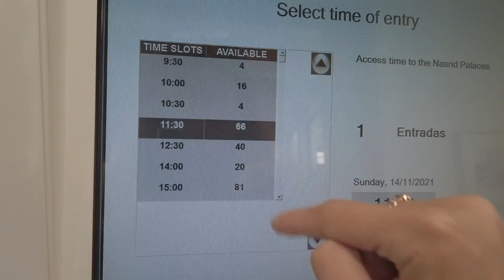GRANADA'DA FLAMENKO İZLERKEN AĞLADIM | İSPANYA ENDÜLÜS TURU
Granada'ya Endülüs'ün kalbi hatta İspanya'nın ruhunu temsil ediyor diyebilirim. Endülüs'ün en önemli simgesi Alhambra Sarayı'nı, Arap Çarşısını hatta ispanyol çingenelerinin geleneksel dansı flamenko çok etkileyiciydi😍 Herkese iyi seyirleeer 😘

Bana Ulaşın!

Selam! Ben Cenan. 23 yaşındayım. Özyeğin Üniversitesi’nde Uluslararası İşletme ve yandal Gastronomi ve Mutfak Sanatları okuyorum. Kendimi bildim bileli farklı kültürleri, dilleri, yemekleri ve insanları tanımak en büyük hobim oldu. Work and Travel ile başladığım bu yolculuğa Erasmus programı ile devam ediyorum. Bakalım yollar bizi nereye götürecek 😍🙏